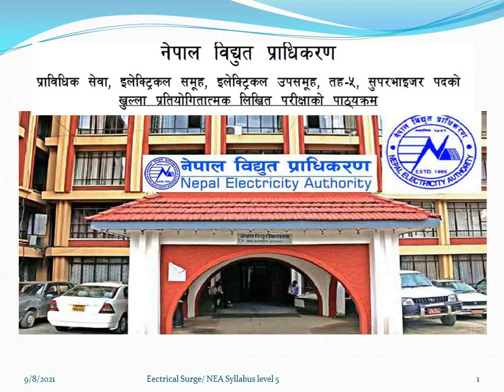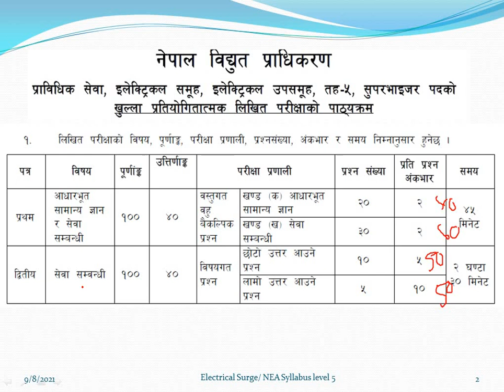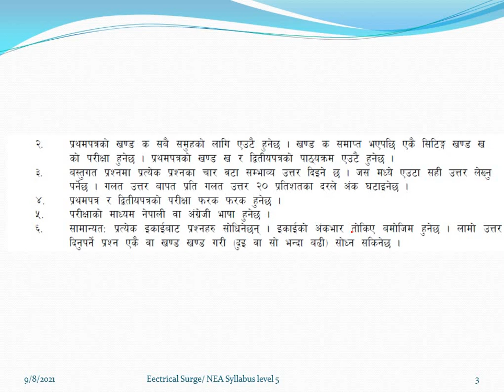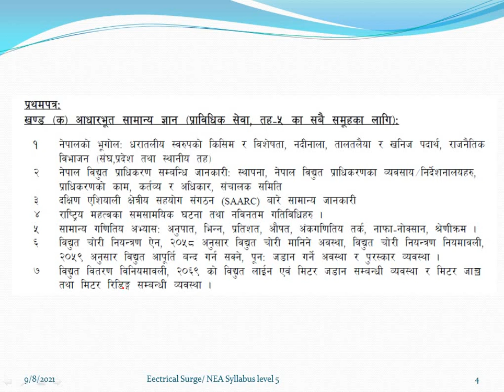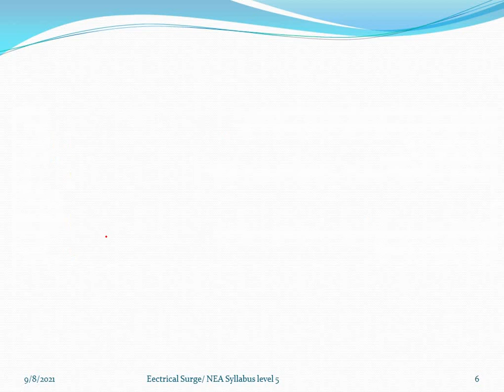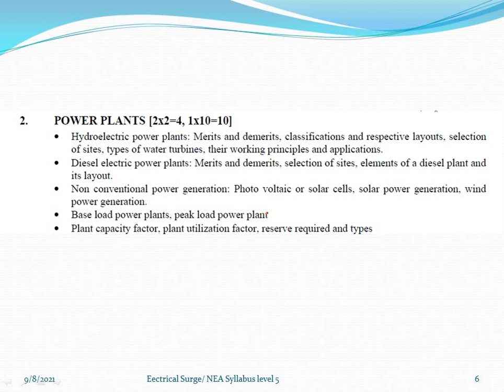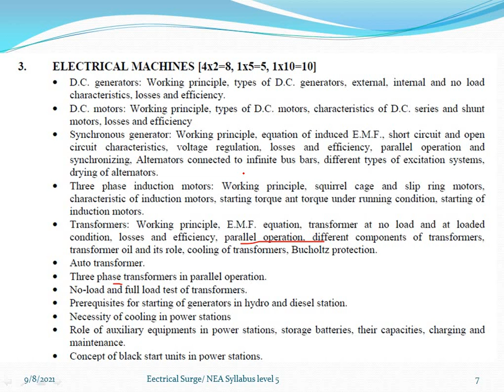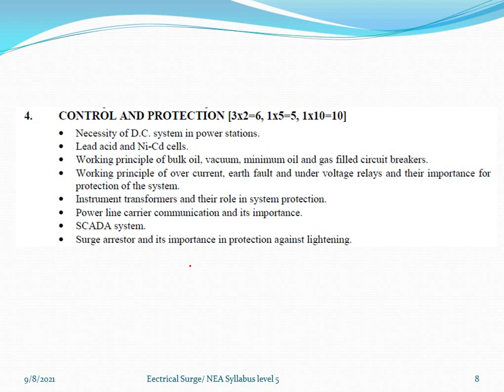NEA, Electrical Supervisor, level-5 syllabus Part -1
This video contains the course overview  Electrical Supervisor, level-5 for according to the new syllabus of Nepal Electrical Authority (NEA).
NEA, Electrical Supervisor, level-5 syllabus Part -2